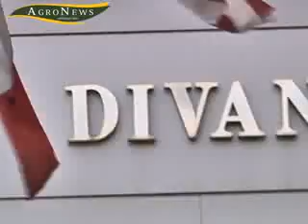Ημερίδα της ΕΔΟΕΕ για το μέλλον της Ελιάς.flv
Ημερίδα της ΕΔΟΕΕ για το μέλλον της Ελιάς